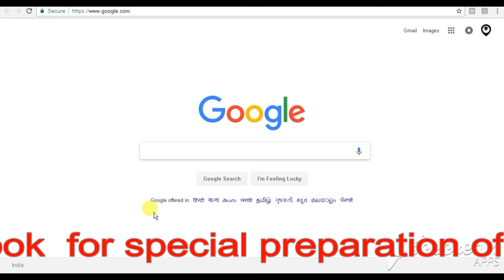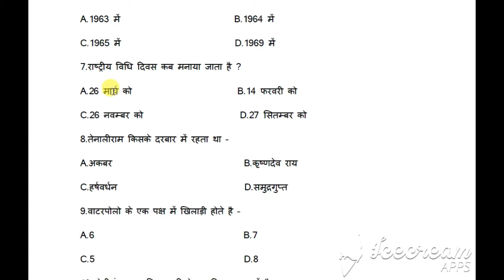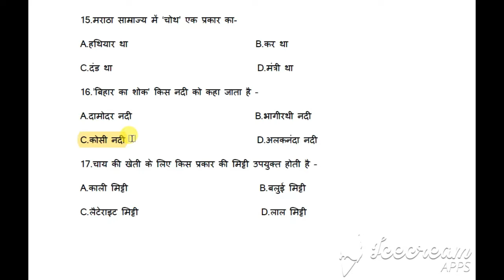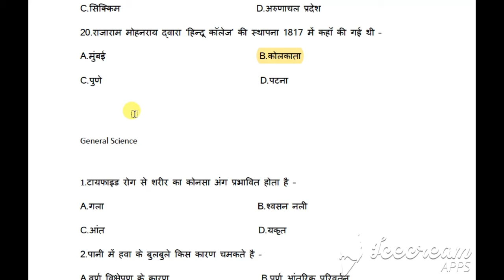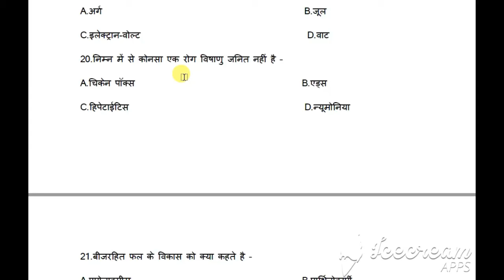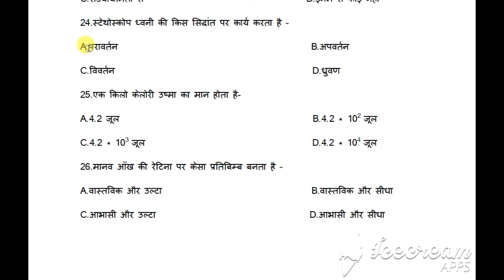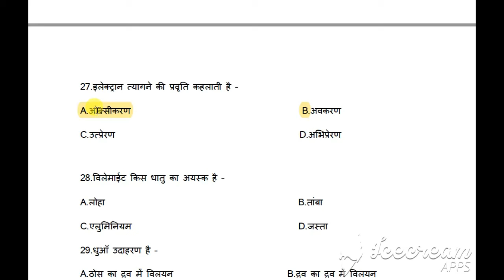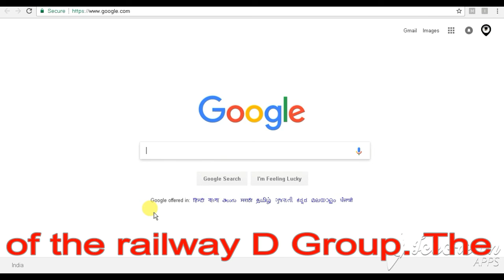M Imp 50 sci,general awareness and current affairs for Railway Group dgroup d ask questions part -5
नमस्कार दोस्तों ,आप हमें जरुर बताएं की आपको यह टेस्ट series केसी लगी ,ताकि जरुरी परिवर्तन किया जा सके ,और साथ ही आप अपना स्कोरकार्ड share भी करें ,ताकि हम समझ सकें की प्रश्नों का level क्या है, दोस्तों साथ ही आप हमारा Channel अवश्य subscribe कर Bell Icon को press कर दें ताकि ,नये video का notification समय पर मिलें| धन्यवाद |

M.Imp 50 sci ,general awareness and current affairs for Railway Group dgroup d ask questions part- 2

M.Imp 50 sci ,general awareness and current affairs for Railway Group d,group d ask questions part- 3

M.Imp 50 sci ,general awareness and current affairs for Railway Group d,group d ask questions part- 4